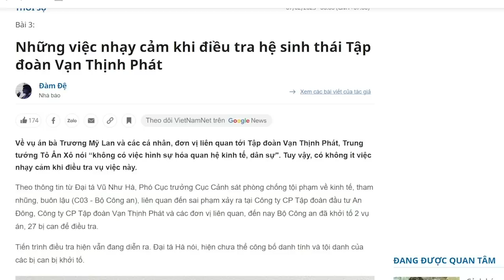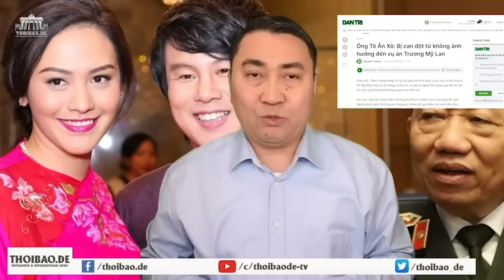Huệ Vương truy yếu huyệt Chính Phạm, chuẩn bị đến ngày “dập”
Cuộc chiến cung đình đang rất căng thẳng. Một đối thủ chính trị lớn đã làm ông Vương Đình Huệ phải thua một lần, đây là cơ hội để phản đòn.